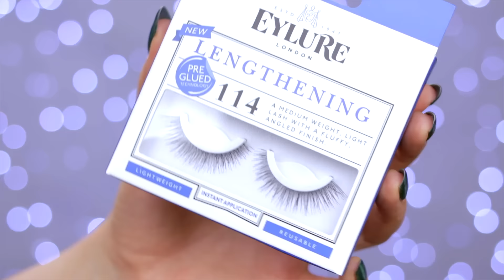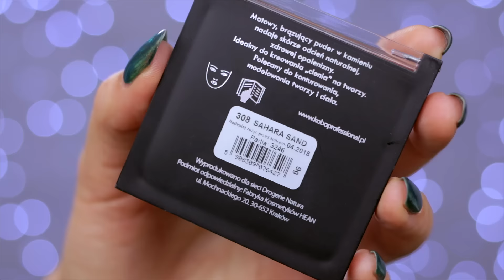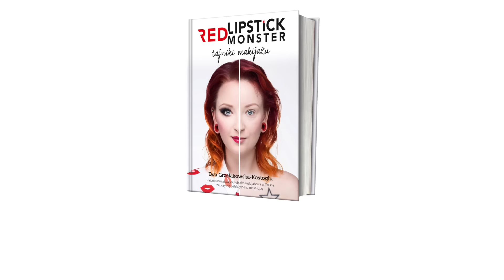♡ Ulubieńcy stycznia ♡ Ziaja, Catrice, Kobo, Marc Jacobs ♡ Red Lipstick Monster ♡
Lista ulubieńców przedstawia się następująco:
- rzęsy: Eylure 114 Lengthening
- klej Duo czarny
- pęsety ze sklepu Tiger
- Lano-maść Ziaja
- pomadka Marc Jacobs Heartbreaker 602
- korektor Catrice Liquid Camouflage 01
- korektor Helena Rubinstein Magic Concealer 01
- bronzer Kobo Matt Bronzing and Contouring Powder Sahara Sand 308

W filmie na moich ustach gości NYX Soft Matte Lip Cream Havana